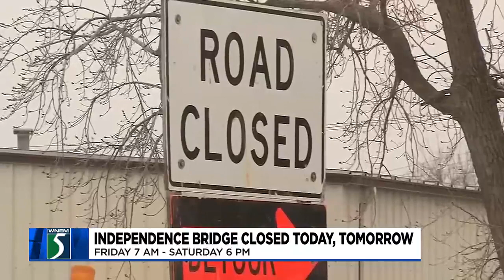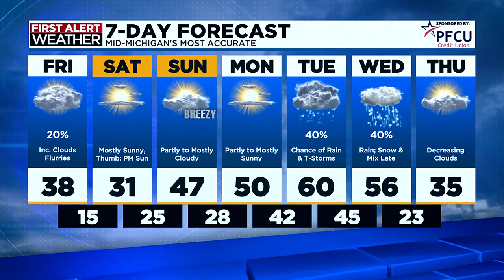TV5 news update: Friday morning, Feb. 23